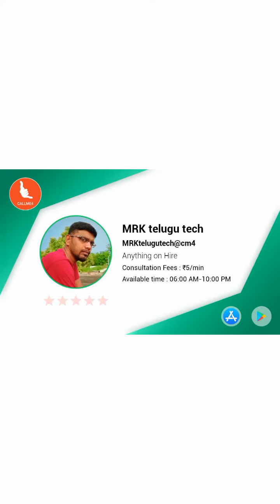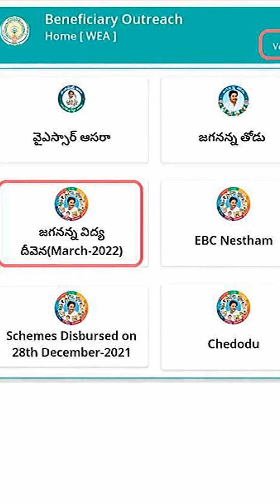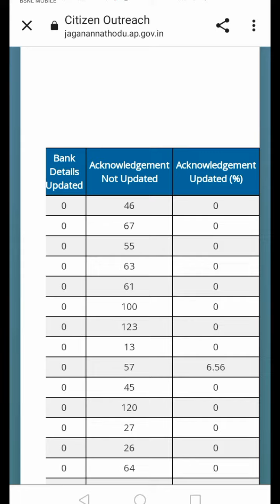jagananna vidya deevena payment digital acknowledgement | vidya deevena payment thumb acknowledgment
☛ Aadar Number వద్ద 12 డిజిట్ ల ఆధార్ నెంబర్ ఎంటర్ చేయాలి
☛ సెక్యూరిటీ కోడ్ ను ఎంటర్ చేయాలి
☛ Send OTP పై క్లిక్ చేయాలి.
☛ ఆధార్ కు లింక్ అయిన మొబైల్ నెంబర్ కు 6 డిజిట్ల OTP వస్తుంది. దానిని ఎంటర్ చేసి SUBMIT పై క్లిక్ చేయాలి.
☛ Bank Linking Status వద్ద Active ఉన్నట్టు అయితే లింక్ అయినట్టు, ఖాళీగా ఉంటే లింక్ అవ్వనట్టు అర్థం.
Jagananna vidya deevena 2nd phase amount status cheking process in welfare logein || jvd స్టేటస్
Jvd biometric solution and resions for mother details 'NA' and biometric mismatch and death case's
Jvd 2వ విడత eligible/ineligible list update in welfare logein | jagananna vidyadeevena
Jagananna vidya deevena 2nd installment amount relese date || jvd important dates | jvd latest info
Jvd 2nd installment amount relese July 4th week || jagananna vidya deevena 2nd installment schedule

Jvd new option proces video

Jagananna vidya deevena for PG students update information

Jvd new update adhar authenticat
jagananna vasathi deevena
scheme latest update
jagananna vasathi deevenascheme latest news
jagananna vasathi deevena status
jagananna vasathi deevena
updates
jagananna vasathi deevena
scheme details
jagananna vasathi deevena latest
updates 2021
jagananna vidya deevena scheme
latest update
jagananna video songs
jagananna varthalu
jagananna vasathi deevena 2nd
phase
news
jagananna videosjvd latest updates
jvd amount release date
jvd latest
Jagan anna vidya Jvd application renewal for 2020-21 || jagananna vasathi Deevena and vidya deevena update informatio and vidya deevena update information in welfare logein || jvd update status
Jagan anna vidya deevena 2nd phase amount credited August || jvd today latest information
Jagan anna vidya deevena amount relese today || CM jagan jvd amount relese today
Jagan anna vidya deevena amount todayl updated information | amount credited to accounts chek jvd amount status
Jagan anna vidya deevena amount credited today | jvd today latest information how to chek Jagananna Vidya Deevena and vasati devena amount status in online processand jvd amount relese to the August 19th
Today ys jagan mohan Reddy start to the Jagananna Vidya Deevena Scheme.. Total 4000 cores rupes release to the jvd schame
Vidya వసతి devlevena
CM YSR Jagan Mohan Reddy has announced the YSR Jagananna Vidya Deevena Scheme 2020. So, all the candidates who want to know the complete details of it can go through this page. Through this Jagananna Vidya Deevena Scheme, the AP State Government is going to provide Fee Reimbursement for ITI, B.Tech, B. Pharmacy, MBA, MCA, and B.An amount of 20,000 will be offered for the eligible candidates through the Jagananna Vidya Deevena Scheme.and పాలిటెక్నిక్, ఇతి an amount of INR  15000  offered. Jvd amount relese